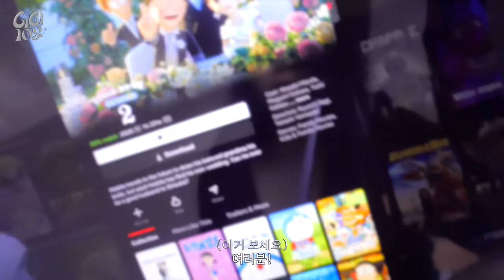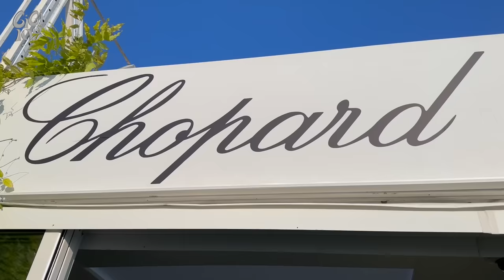지젤의 일상 모음.zip 🖤 | GiGi-log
aespa Official